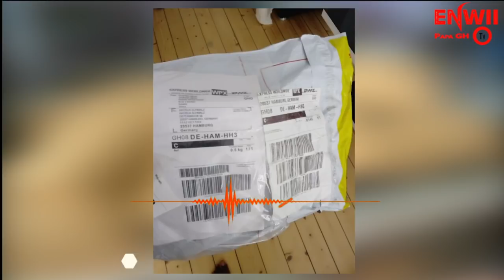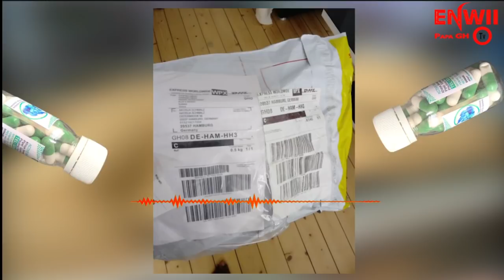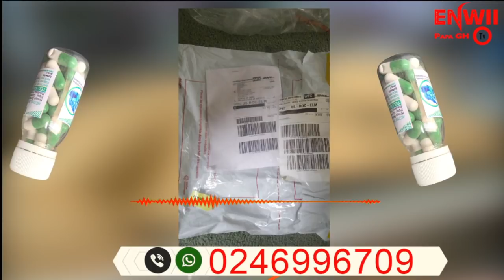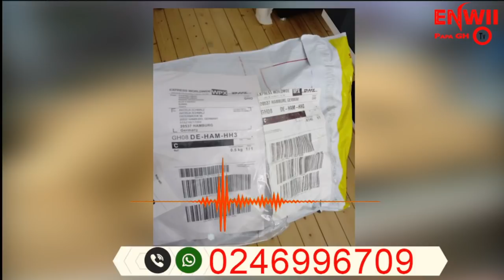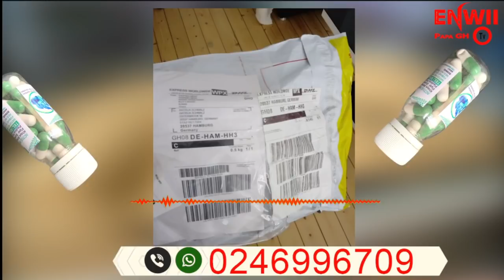ENWII HO NKOMO .MY DAY ONE KORTE DEA